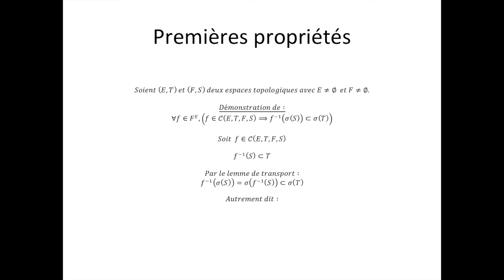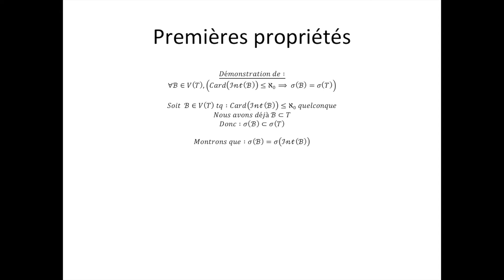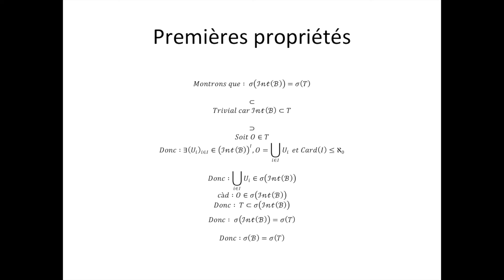Tribu borélienne partie 2 : Premières propriétés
Ici, je vous démontres les premières propriétés fondamentales concernant les tribus boréliennes. N'oubliez pas, les mathématiques forment la force mentale. ATTENTION : des sondages sont désormais disponible dans l'onglet "Communauté", vous pouvez les consulter ainsi qu'y participer si vous le souhaitez.